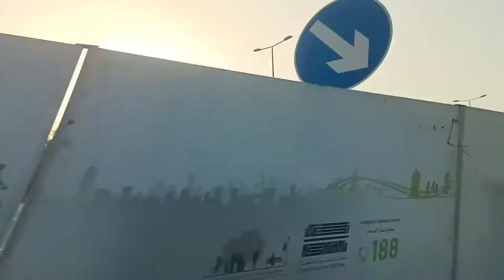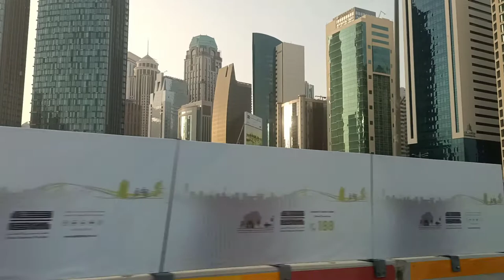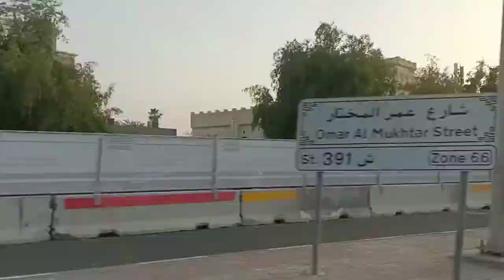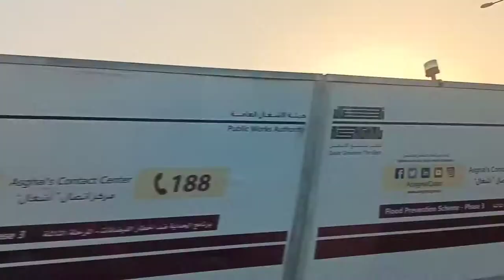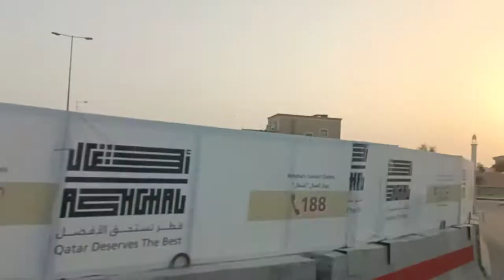Going to Al Duhail | OFW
No copyright infringement intended for entertainment purposes only.all music label belongs to the rightful studio owners,section 107 of copyright act 1976.allowance is made for "FAIR USE".this is a non profit activity. Thank you.